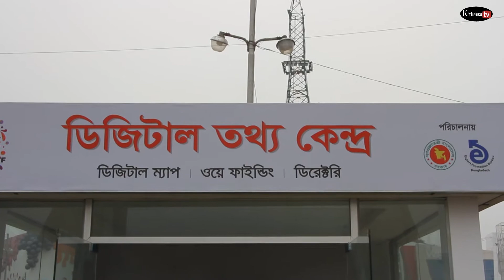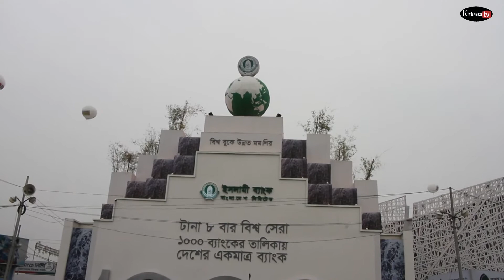বাণিজ্য মেলা ২০২০/কীর্তিনাশা টিভি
মাস ব্যাপী বাণিজ্য মেলা চলছে ঢাকার আগারগাঁও